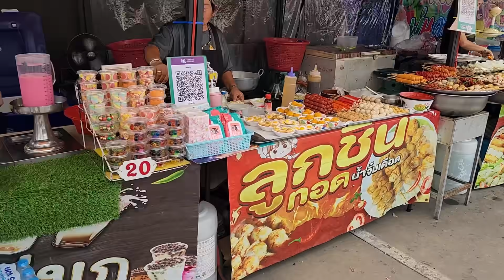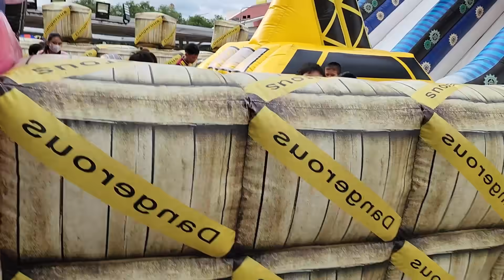น้องบีม | เล่นบ้านลม แทรมโพลีน รถตักลูกอม เที่ยวกาญจนบุรี สวนสนุกบิ๊กซี